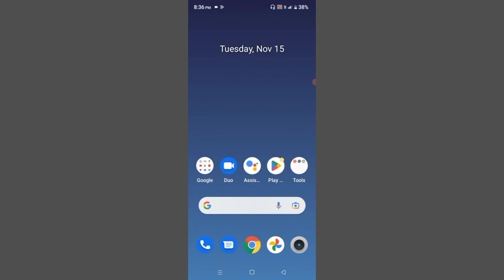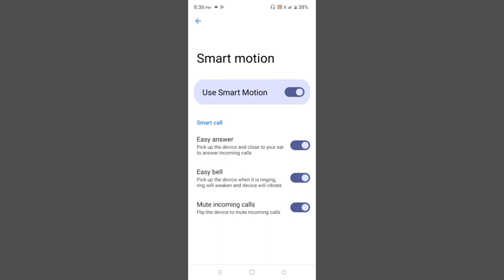Realme C31 How To Use Smart Motion & Call Setting